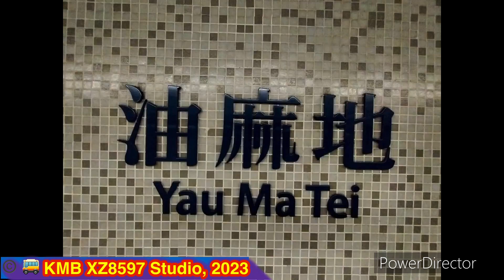【兩鐵合併即將踏入16週年】｜【紅色火災危險警告信號生效】港鐵荃灣綫M-train（A267／A286）（A286） 美孚 → 油麻地（行車片段）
Ａ系車廂：設駕駛室及發動機的動力車廂

錄影日期：2023年11月18日（六）